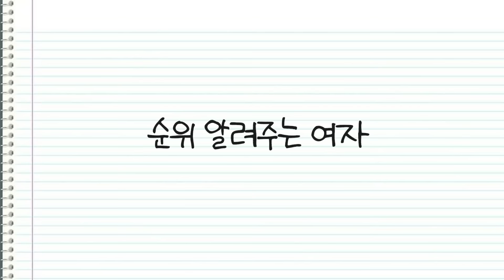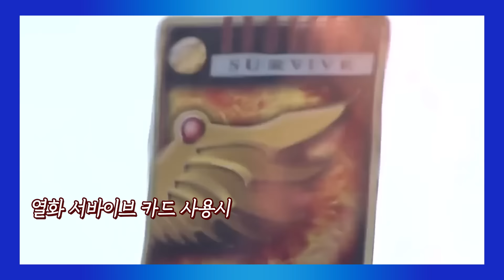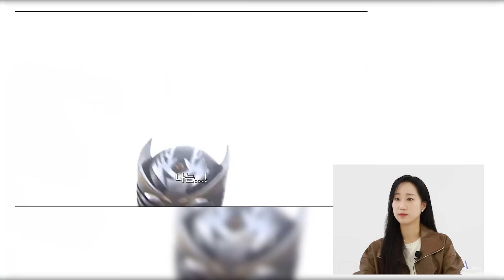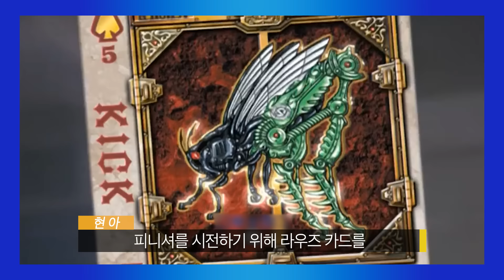처형곡 시즌2 소개하지 못한 인기 있는 가면라이더 OST는 무엇?｜랭킹쇼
Surfshark 4개월 추가 무료 혜택을 에서 최저가로 받아가세요!

00:00 - 인트로

00:10 - 오프닝

00:37 - 주제

01:42 - 광고

02:55 - 첫번째 후보

05:52 - 두번째 후보

08:05 - 세번째 후보

10:41 - 네번째 후보

13:19 - 다섯번째 후보

15:01 - 엔딩